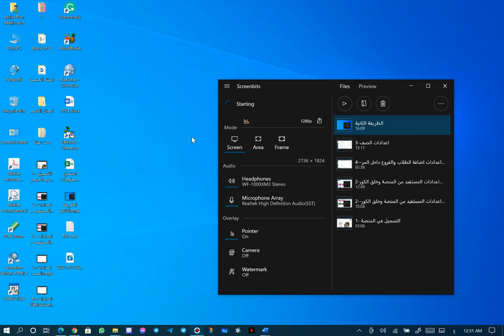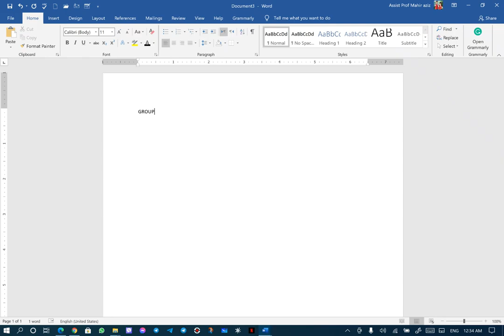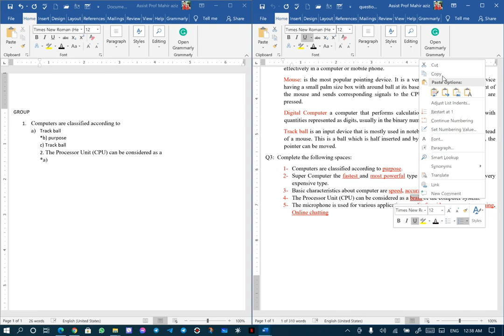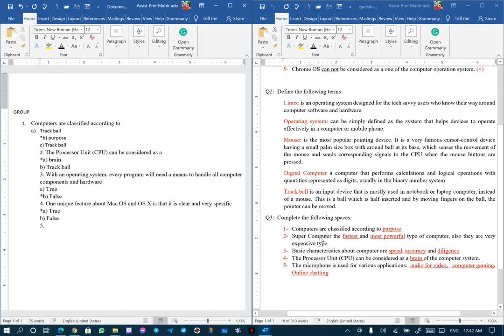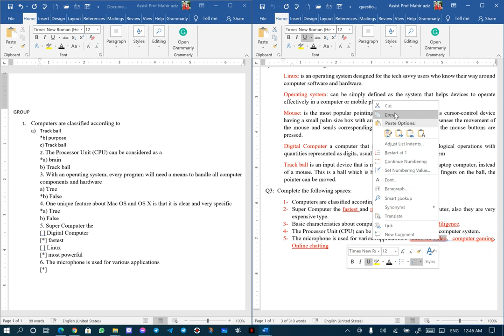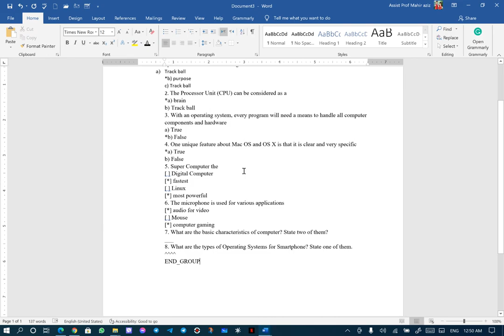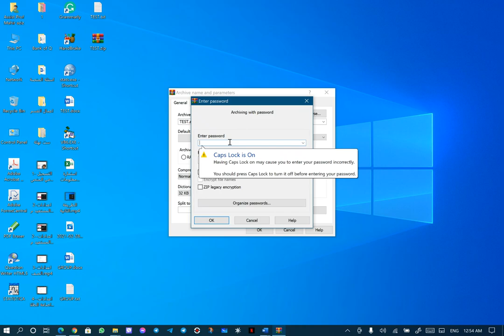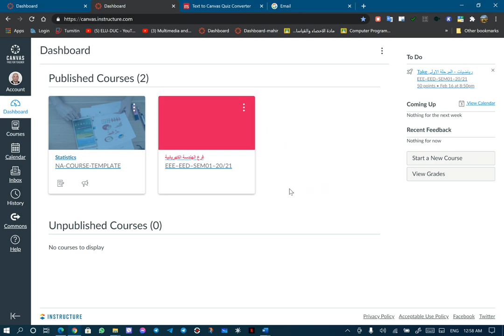Canvas Quiz Converter Directions, The first method By Assist.Prof: Mahir A. AbdulRahman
Canvas Quiz Converter Directions, The first method